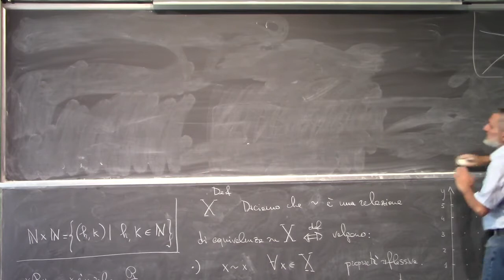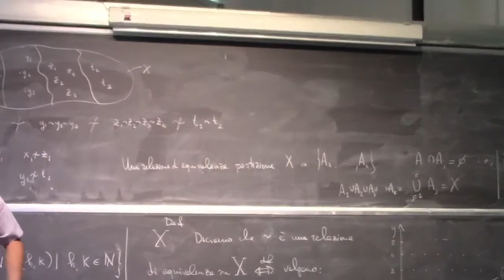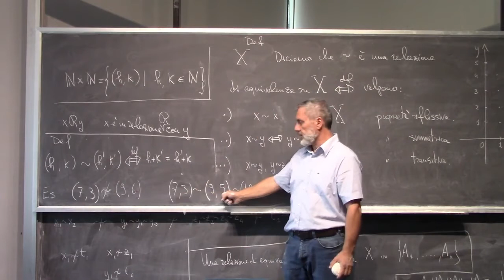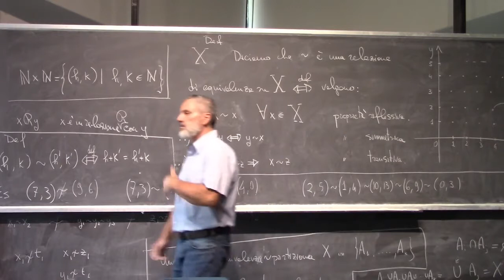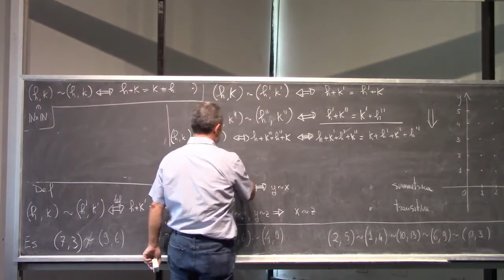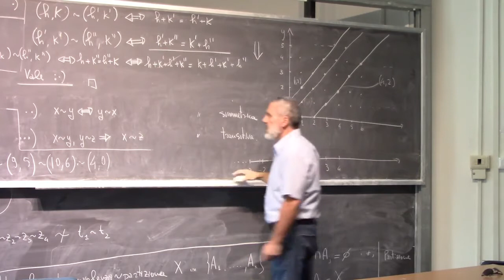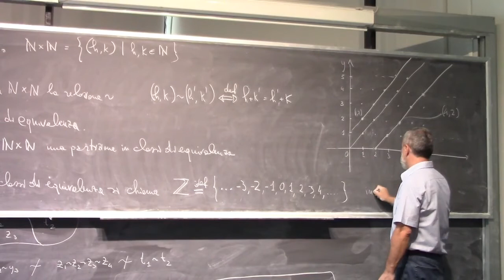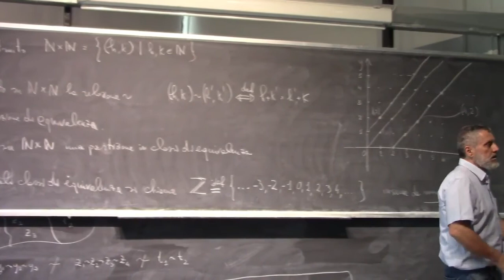Analisi Matematica 1 I - Lezione Completa 011